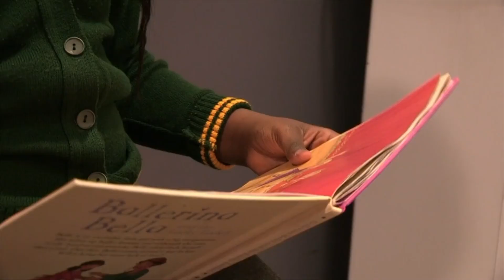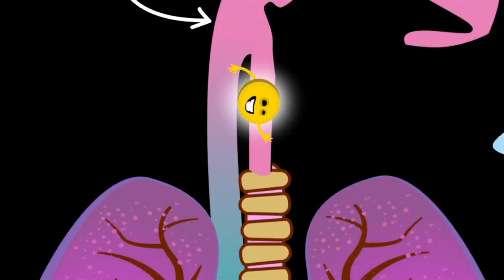I Swallowed A Coin! 😲 | Clip | Science For Kids | @OperationOuch​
It's time to meet the next patient, 7-year-old Sally, who has swallowed a coin, and doesn't know how to get it out! Ouch - how painful! How did that happen?